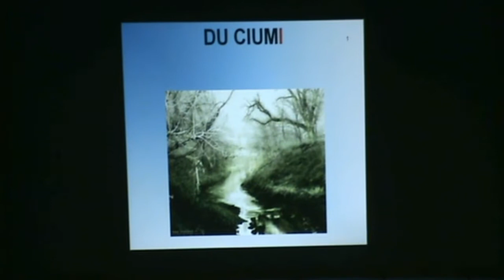du ciumi - Giuseppe Rinaldi canta Elenora Abbruzzo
Agli amici appassionati di musica siciliana dedico questa bella canzone d'amore cantata da Eleonora Abbruzzo, scritta da Giuseppe Rinaldi in arte Kaballa, siciliano trasferitosi a Milano.
Kaballà, ovvero il nome di una antica disciplina es...oterica di origine ebraica che ricercava nuove chiavi interpretative dei testi sacri, e a cui si deve l'origine del termine a noi ben più noto "cabala", è il biglietto da visita scelto da Giuseppe Rinaldi per proporsi artisticamente. Incide "Petra lavica" nel 1991, "Le vie dei canti" nel 1993,"Lettere dal fondo del mare".nel 1996 e poi "Astratti furori".
Eleonora Abbruuzzo, cantante siciliana emergente ha al suo attivo una carriera musicale eccellente che l'ha vista protagonista in molti spettacoli in Sicilia; voce solista di Made in Sicily e apprezzata interprete delle più belle canzoni siciliane, specie del repertorio di Rosa Balistreri.
Questa canzone presentata al Concorso di poesie e canzoni siciliane "Memorial Rosa Balistreri" edizione n° 9 ha vinto il primo premio nella sezione canzoni.
Bellisssimo e poetico il testo, semplce e deliziosa la musica, stupenda la voce della cantante Eleonora Abbruzzo.
Al momento molti artisti portano in alto la musica siciliana, e continuano la tradizione musicale siciliana portata ai massimi livelli da Rosa Balistreri, tra questi Francesco Giunta, Francesco Buzzurro, Eleonora Abbruzzo, Giuseppe Rinaldi e tanti altri
Buon ascolto a tutti i miei amici